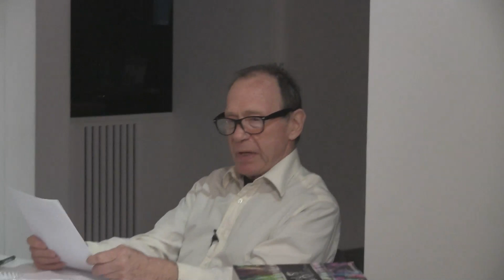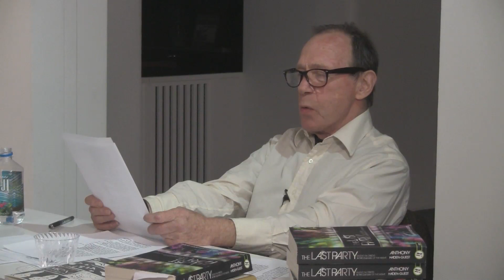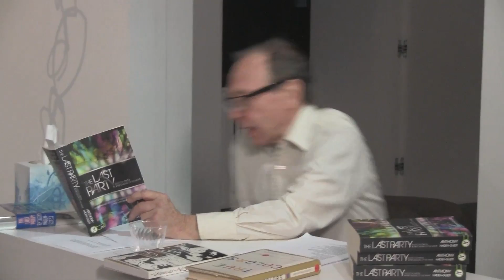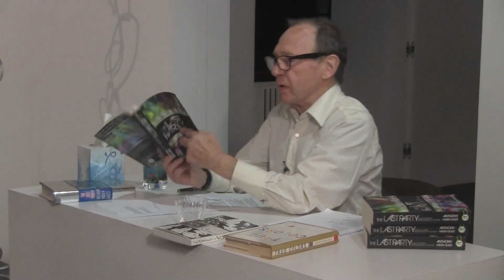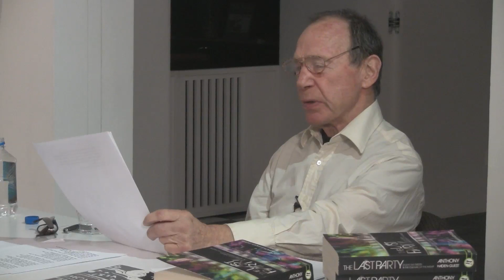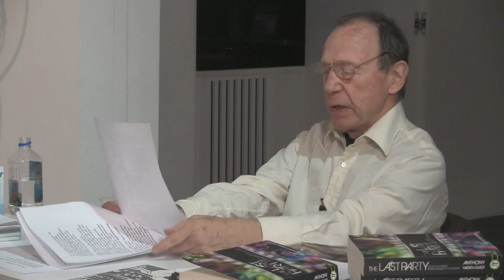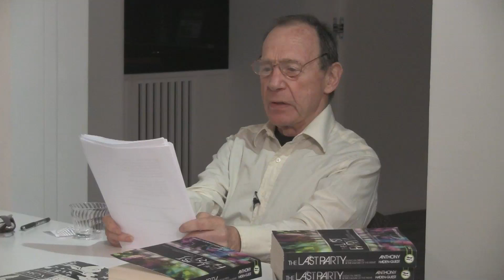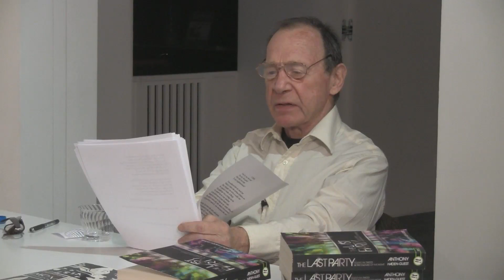Daniel Rothbart 44: Anthony Haden-Guest Reading